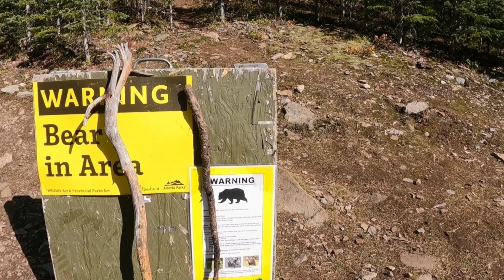Sundate" Arethusa Cirque Route"